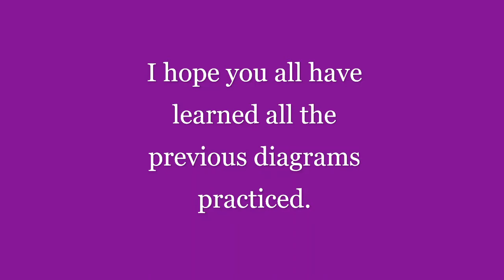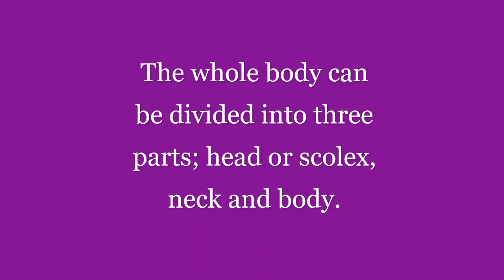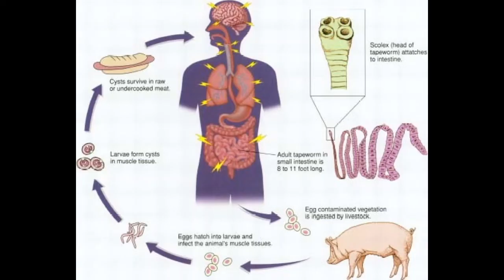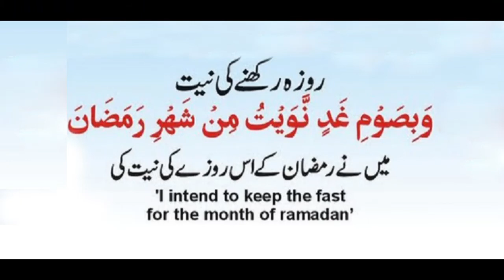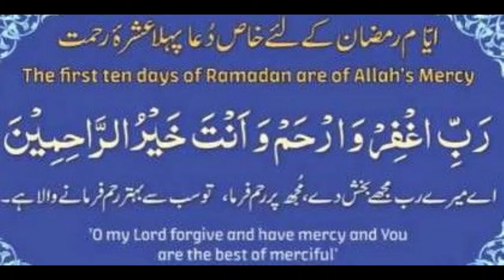Lecture# 25 Grade 5th Drawing TAPE WORM